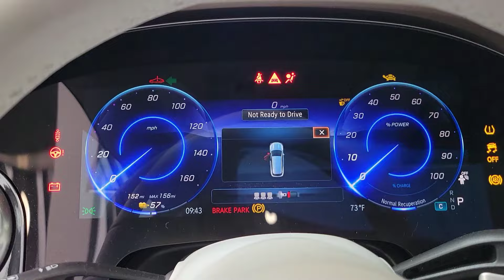Mercedes-Benz EQS 580 4MATIC 2023 in Obsidian Black with Neva Gray Interior / Sable Brown Leather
@QuickLookCarChannel provides a complete walkaround of the distinctive Mercedes-Benz EQS 580 4MATIC 2023 in Obsidian Black with Neva Gray Interior/ Sable Brown Leather. This vehicle can be found at Mercedes-Benz of Carlsbad in Carlsbad California.